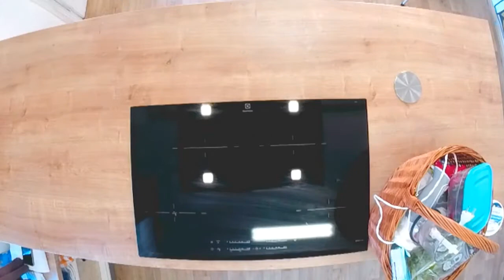Zákusky do skleničky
Mňamka na závěr roku...